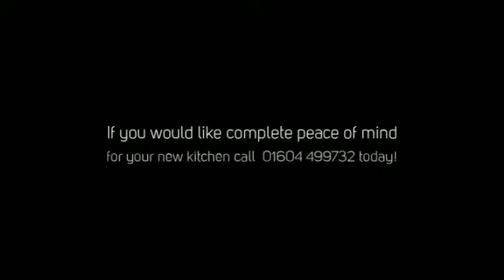A new Kitchen!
This short film shows a recent new kitchen refurbishment from JND Kitchens and Bathrooms. JND can either supply and fit your new kitchen (We have accounts with major suppliers) or, we can fit the kitchen of your choice and help you with the whole process with our in house team.
This helps you because it means that you only need to deal with one trusted Company, as oppose to trying to organise and schedule multiple different tradespeople.
Because you can imagine how challenging that could be!